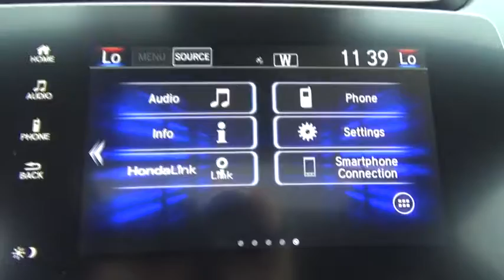2017 Honda CR-V Troy, Rensselaer, Brunswick, Green Island, Watervliet, NY 170644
2017 Honda CR-V EX-L - Stock#: 170644 - VIN#: 5J6RW2H84HL029713

Rensselaer Honda
805 Hoosick Rd